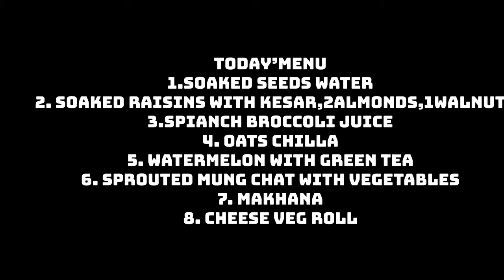tikki chat in my diet? /जब वज़न कम होता हे,अच्छा लगता हे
30 days challenge
This time this diet is not only for weight loss but for all women who have pcod/ pcos or hormones imbalance problem as I am facing same
So here I am taking 30 days challenge for recover from hormones problem and weightloss
I consulted with dietician and by her all suggestions I m taking all my intake
This is very simple and healthy diet , follow the same it will definitely works 😍